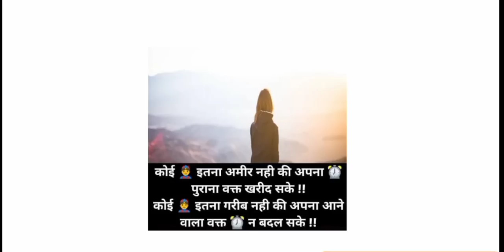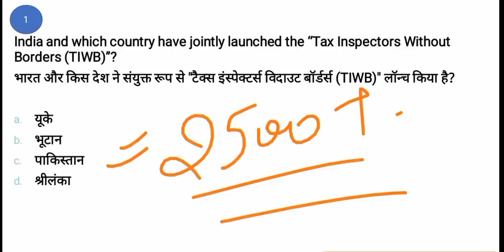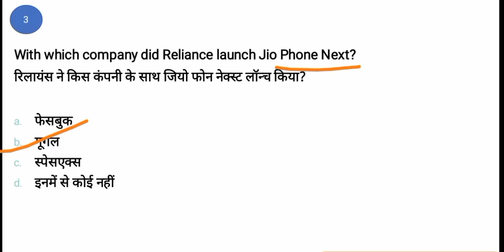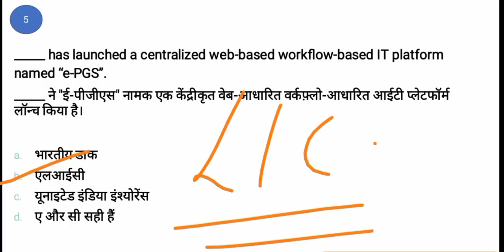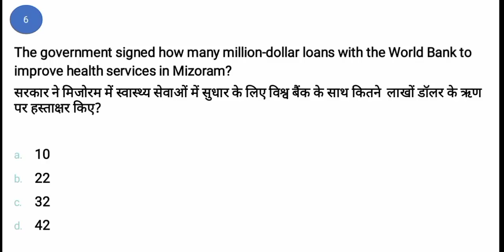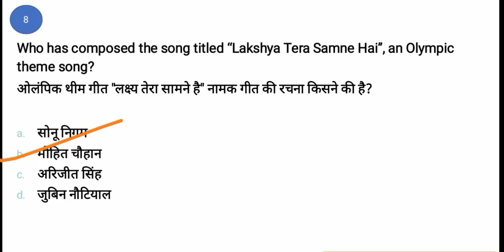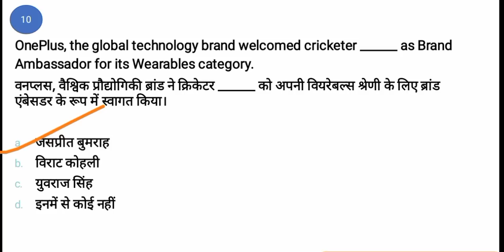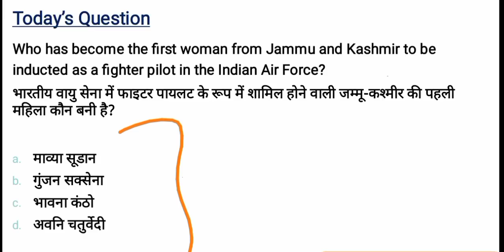25 June Current Affairs | Current Affairs in hindi | For - Railway Ntpc, Group d, SSC, UPSC etc.